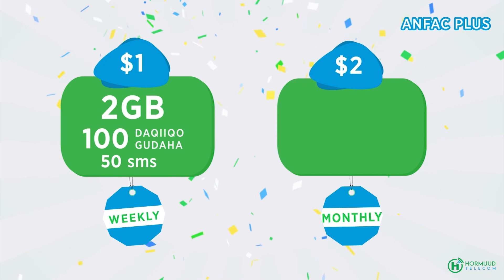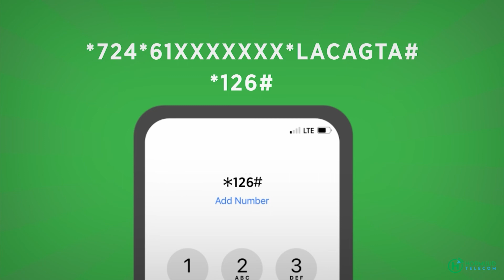Gu. KMG ah ee Golaha Shacabka ayaa ku dhawaaqay 10-ka Xildhibaan ee gudiga qabanqaabada.